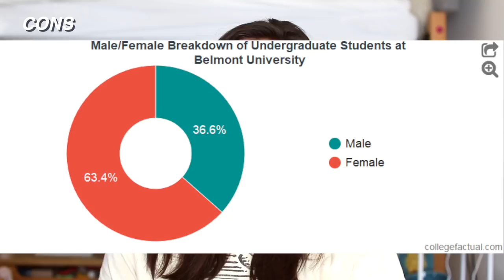Belmont University Pros and Cons | small college experience by a freshman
All about Belmont University told my a freshman student! Here are the Pros and Cons of Belmont and also the experience of a smaller college in general. I would be happy to answer any other questions you guys have below!!

*I got a question recently about the LGBTQ+ community at Belmont. From what I've seen, the professors and definitely other students are very open and accepting of any way of life. The community may not be as big, obviously, here as it would be in a larger school but you definitely won't feel isolated!

Hey! I'm Hannah Ashton and it is my goal to inspire and help other student entrepreneurs to achieve their dreams and life goals and help women create YouTube channels that share their unique message!

I N S T A G R A M: @misshannahashton